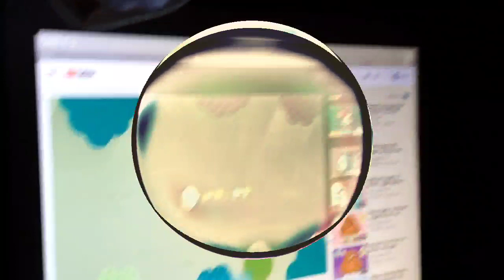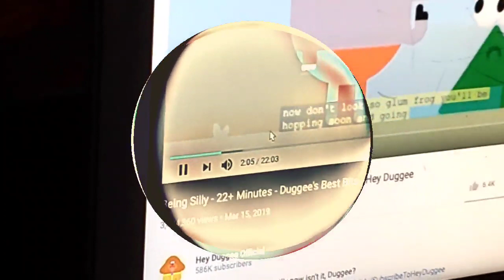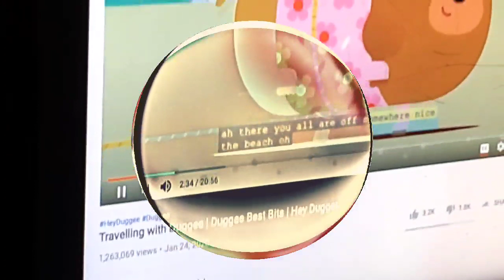Mistory With Larbee